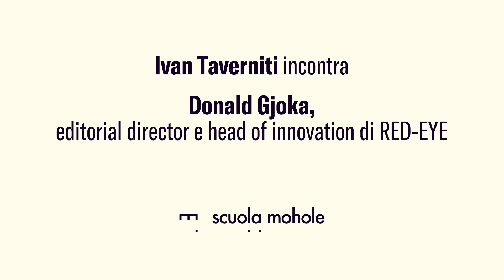Donald Gjoka | Latte di Rinoceronte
Donald Gjoka è un creativo a 360° gradi: direttore creativo ed editoriale, fotografo, web designer, communication specialist, online strategist e esperto di Web3, lavora nel campo della cultura e dell'arte contemporanea, tra AI, NFT e Metaverso.

In questo episodio di Latte di Rinoceronte Ivan Taverniti e Enrica Paltrinieri dialogano con Donald Gjoka sul futuro della creatività tra AI e Metaverso.

00:50 Cos'è RED-EYE, il primo magazine Metaverso

2:10 Web3.0 e impatto sulla vita quotidiana

2:50 Cos'è il Metaverso e come si utilizza oggi

4:28 Creare spazi all'interno del Metaverso: l'esperienza di RED-EYE

6:12 NFT, che uso se ne fa oggi e funzionamento dei wallet 3.0

9:23 Metaverso e realtà virtuale

11:10 Artisti e NFT: pro e contro della mancanza di un intermediario nell'arte (e non solo)

13:24 Futuro e Intelligenza Artificiale

16:20 Relazione tra creatività e AI (e futuro delle professioni creative)

Latte di Rinoceronte è il programma di Scuola Mohole che incontra i protagonisti e le protagoniste del mondo della comunicazione, del cinema, dell’editoria e dell’arte, per scoprire di cosa si nutrono, metaforicamente parlando, per fare il loro lavoro.

Mohole è una scuola dove arte, comunicazione e tecnologia sono al servizio di sostenibilità, benessere e comprensione